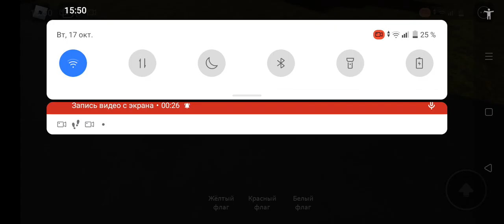ЭП20-020 проезжает железнодорожный переезд